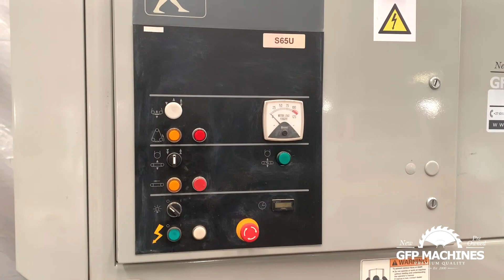Timesaver widebelt sander machine in action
Pre-owned machine sold fully serviced, checked and in excellent working condition.
Excellent quality wide belt sander from Italy.
Max sanding width 900mm
Max width 1000mm
Max height 50mm
Single belt
Motor power 20Hp

✅ 3 Month quality warranty. T&C’s apply.
✅ Fully serviced and checked by GFP Machines!
✅ Technical services and training provided.
✅ Delivery assistance throughout Africa.
✅ Gys Potgieter’s promise: “If you are not happy with your machine, then bring it back within 7 days for a full refund”.